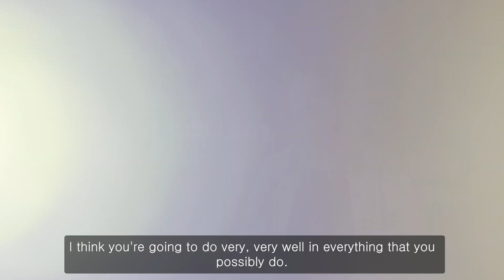Meet Suzy Pugh: Dulwich College Seoul's Head of Senior School on the benefits of the IB Programme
In this interview, Dulwich College Seoul's Head of Senior School, Suzy Pugh, sits down with Dr. Tony Garrett, Chairman of The Kiwi Chamber, as part of their Inspire with Innovation series. Suzy shares her insights on the International Baccalaureate (IB) programme, her educational philosophy, and her vision for the Senior School.

Suzy discusses the transformative power of the IB programme, emphasising its role in nurturing critical thinking, global awareness, and lifelong learning in students. She also shares her passion for creating an inclusive and supportive learning environment, which encourages students to become well-rounded individuals prepared for success in an ever-changing world.

This interview provides an excellent opportunity for the Dulwich College Seoul community to get to know Suzy Pugh better and gain a deeper understanding of her commitment to delivering an exceptional educational experience for our students.